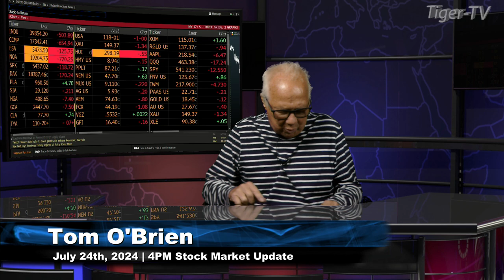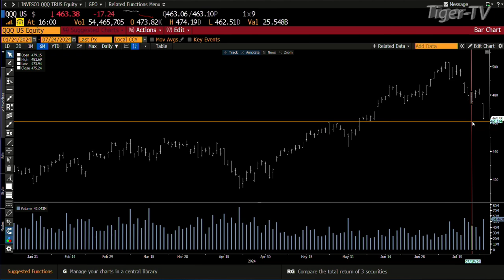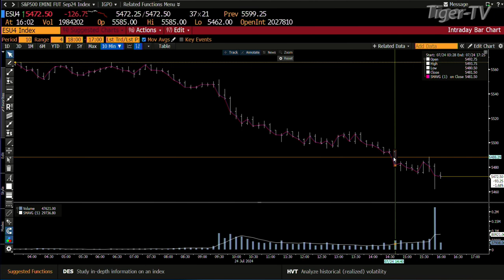July 24th 4PM ET Market Update on TFNN - 2024